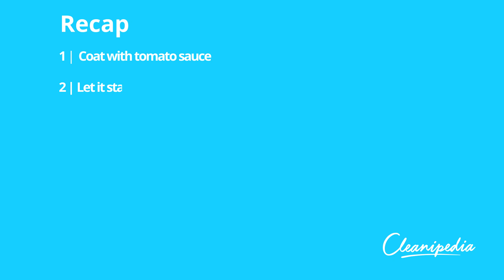Cleanipedia SA - How to Clean Brass and Copper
Have your brass and copper items lost their shine? Fear not, because we’re here to help with our cleaning tips! Try Cleanipedia’s nifty trick to clean copper and bring the shine back. Get a cloth, a sponge, tomato sauce (yes, this is a tried and tested hack), newspaper and dishwashing liquid – we recommend Sunlight Dishwashing Liquid for excellent results. Coat with tomato sauce and let it stand. To clean brass, wait an hour but for cleaning copper, just a few minutes will do the trick. Thereafter, add Sunlight dishwashing liquid to warm water and wash the items in soapy water. Rinse and dry then polish with newspaper. Trust us, your brass and copper will look as good as new! Need more tips on how to keep your household clean?